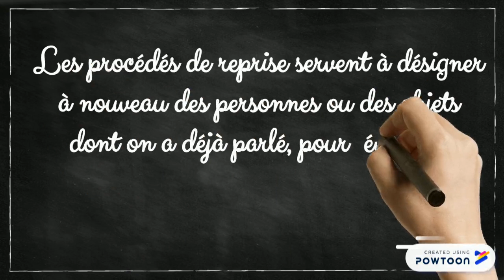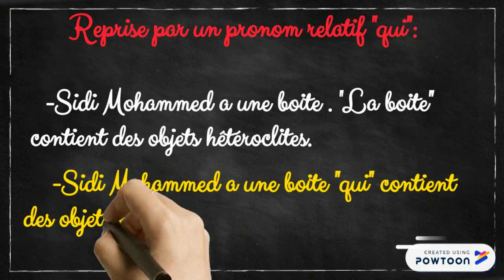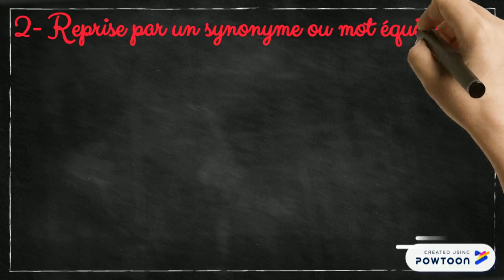Reprise pronominale et nominale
Comment éviter la répétition dans un texte? Comment assure la cohérence d'un texte? Réponse dans cette vidéo concernant la reprise pronominale et nominale, avec des exemples pertinents.